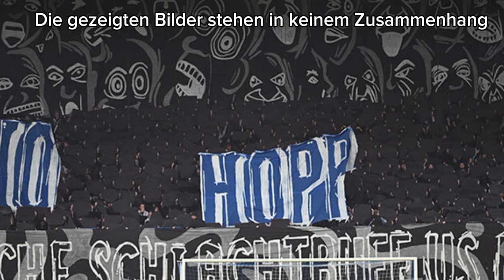LUZERN UND ST GALLEN SAGEN SICH BEIM DUELL DER ZWEIT MANNSCHAFTEN HALLO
📸: fcl.fan-fotos.ch